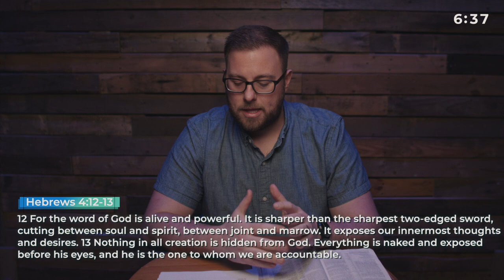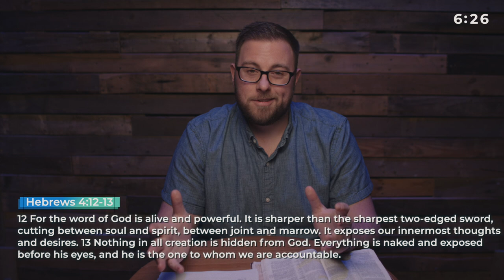6 S.O.A.P | Close to God Devotional Series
Closeness in a relationship requires personal knowledge and experience with that person. I can’t think of a better way to know God personally and intimately than through Bible reading and study.

It is in the Bible where we learn and discover more about God, His love, and His purpose for us.

I want to take our last devotional further on fellowship with God by teaching you a simple way to study the Bible so you can know God more.